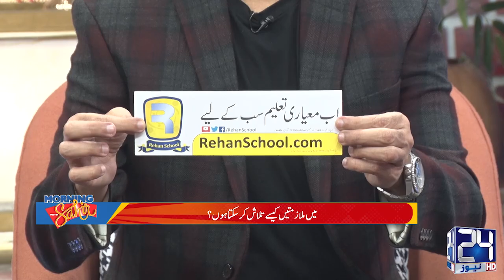1000 Rupee Mein Laptop | Rehan Allahwala Ka Sasta Tareen Laptop | Forn Apply Kary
1000 Rupee Mein Laptop | Rehan Allahwala Ka Sasta Tareen Laptop | Forn Apply Kary

Morning With Sahir - is a Pakistani Morning show television programme broadcast on 24 News HD. Watch 24 News HD's Morning Show "Morning With Sahir" Every Monday to Friday from 9:03am to 11:00am (PST)

Morning shows in Pakistan typically target the combined demographic of people getting ready for work and school, and stay-at-home adults (mostly women) and parents. "Morning With Sahir" promises a start of the new day with a warm chemistry and addictive energy. A show , that will meld entertainment & information in a way that is aimed at making the viewers entertained, informed, hopeful, and empowered.